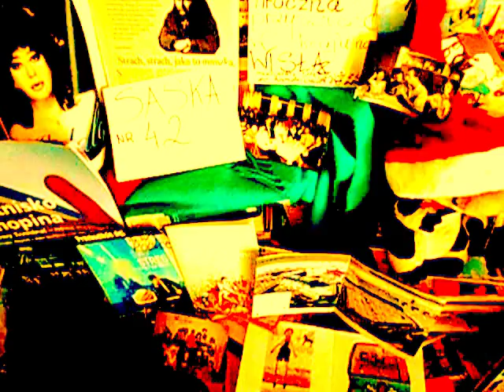DAMY RADĘ,GDY MAZUR ZA DORADZANIE NA STRONĘ PEPICZKÓW PRZEPĘDZIMY I PO LICHWIE!!!